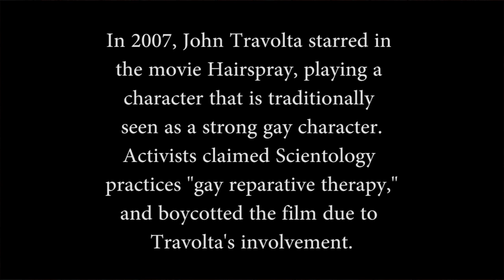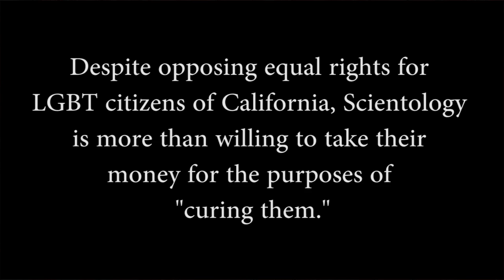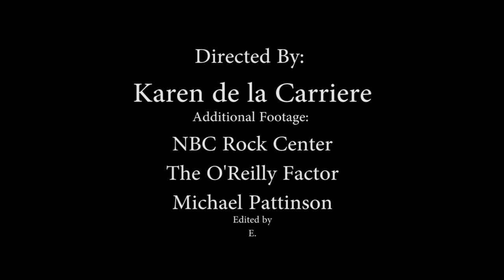The Church of Scientology is homophobic and Anti-Gay but accepts Gay Money for counselling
Scientology Inc is a homophobic religion. The *Church*  did use Keith Relkin (RIP) as a West Hollywood token Gay guy to convince one and all that Scientology Inc was gay-friendly~~ but at the same time let him know that Keith was not "eligible" for its *higher* spiritual levels while he practiced a gay lifestyle.

Anti-gay rhetoric is used in the Sea Org (the clergy) in the same way the "N" word would be used in the South.  However, money is welcome for counseling to *handle* the Gay.  I explain more in this video.